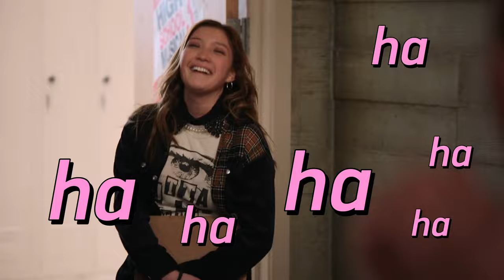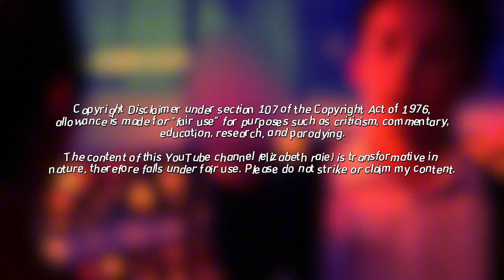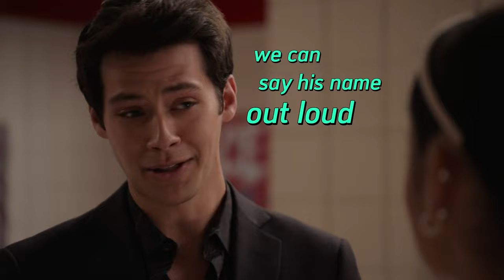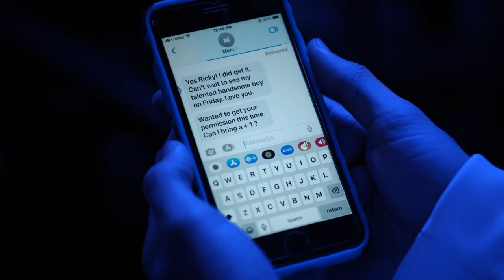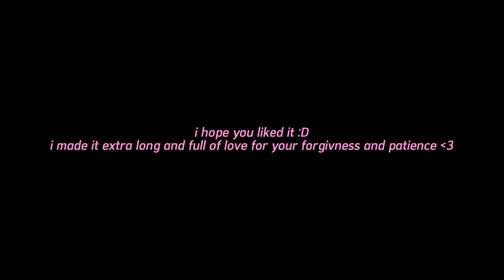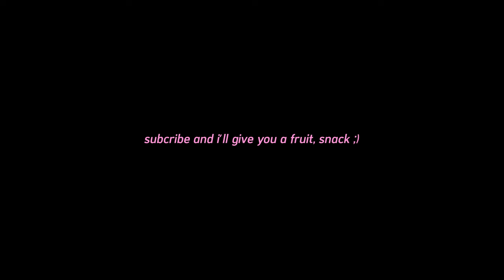i edited hsmtmts season 4 episode 7 because everyone is GAY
why is everyone so fine in this episode omg.

please fill out my hsmtmts content survey!

content surveys!

xo lizzie